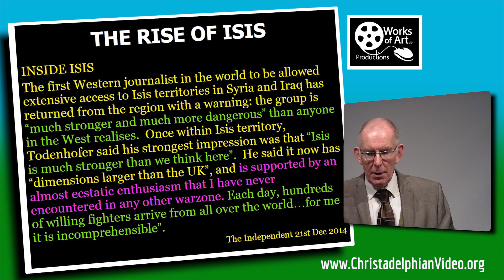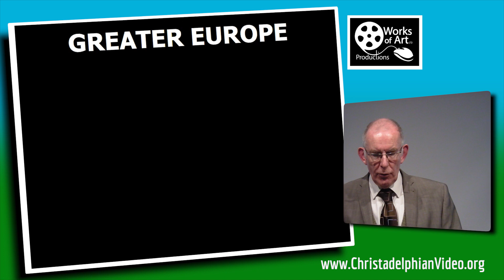The Rise of 'ISIS', ABU BAKR AL BAGHDADI and End Time Bible Prophecy